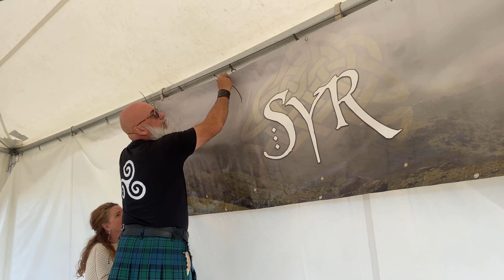Syr in Alaska!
Join us as we travel to Alaska for the Alaskan Scottish games!